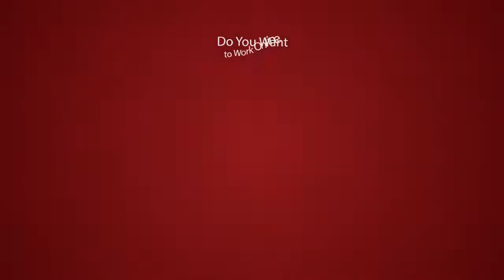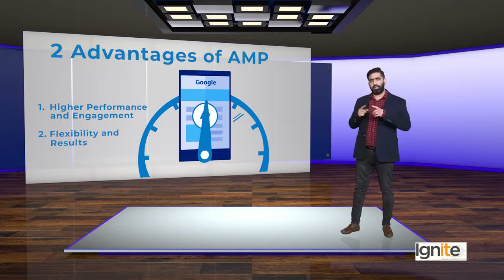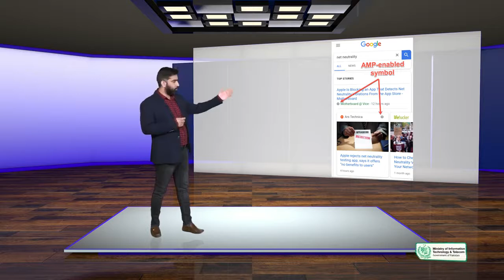Digi skill SEO | SEO On page Optimization | Advanced AMP for Websites